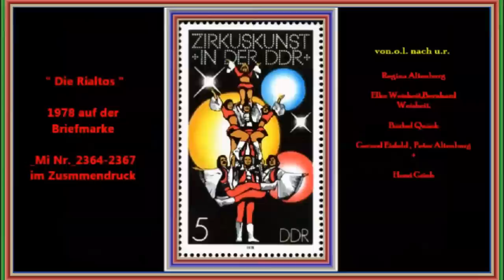2.Teil: DDR Artisten - Reportage im Zirkus Aeros.. - Reportage in the circus (Güstrow - Berlin)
Circus - Germany
 -  Meine Erinnerungen an unser Zirkusleben im Staatszirkus der ehemaligen DDR mit den Darbietungen "Tornados" /  "HSG13" +  "Rialtos"  / " Hobby Hoppers  usw.

- Die Tornados -
Staatlichen Fachschule für Artistik in Berlin. ( Fachlehrer und Ausbilder - Karl Knappe-Londos / Richard Schiedewitz-Hardy)
                                   - Engagements -  "Tornados" - "HSG 13"
(Truppenchef  Mandfred Bergner )
                  - 1963 - Praktikum: Olympia-Programm im Alu-Bau (Berlin)
  - Zentral-Zirkus  Aeros
  - Ensemblegastspiel UdSSR (Kiew,Riga
  - Varieté „Lindenhof“, Zwickau
  - Kulturpalast, Karl-Marx-Stadt  -
 -  Programm „Treffpunkt Messestadt“ - Haus der heiteren Muse, Leipzig
 - Festveranstaltung „15 Jahre DDR“ - Werner-Seelenbinder-Halle, Berlin
  - Saison   Zentral - Zirkus Aeros
  - Ensemblegastspiel Aeros UdSSR  (Jaroslawl und Minsk)
  - Zirkus International (CSSR, Ko- Produktion mit VEB Zentral-Zirkus
                      - 1966/1967 Neuaufbau der Darbietung mit Peter Altenburg und Günter Wiehler an der
 Fachschule für Artistik in Berlin. ( Fachlehrer und Ausbilder - Karl Knappe-Londos / Rich- ard Schiedewitz-Hardy) - (Bergner (geb. Wiehler) Hannelore 1968 – 1970 Altenburg (geb. Bernsdorf) Regina 1972 – 1973)

 - Saison  Zentral-Zirkus Olympia
  -  Varieté in Prag (CSSR)
 - 1968 Friedrichstadtpalast Berlin, Programm - „Minirock & Riesenwelle“
 -  Programm „Erste Festtage derArtistik“, Leipzig
- Saison Staats - Zirkus Berolina
- Wintergastspieldes Zirkus Berolina im „Haus der heiteren Muse“ Leipzig
 - „Dresdner Extraausgabe“
  - Krystallpalast Magdeburg, Programm „Glück muß man haben“
  - 1970  Friedrichstadtpalast Berlina
  - Ensemblegastspiel Berolina, Circul Globus Bukares
  - Empfang der DDR- Olympiamannschaft in der Dynamo-Sporthalle, Berlin (1972)
 -  Tournee-Programm „DresdnerExtraausgabe“
  - 1973 -   Manfred Bergner, Klaus Weidlich, Heinz Wiehler und Günther Wiehler wurden freiberuflich.
 Gernod Eisfeld, Regina + Peter  Altenburg wechselten zu den " Rialtos" mit den " Hobby Hoppers" (ehemals "HSG 13 ).
         - Die Rialtos -  Schleuderbrettartistik / Rundtrampolin -
Fachlehrer der staatlichen Fachschule für Artistik Berlin
Manfred Rutz und Gerd Krija
Rialtos - absolviert SFA 1972 und ab 1973 " Hobby Hoppers" (ehem. "HSG 13 ).
                               (Truppenchef von 1972 – 1975 Dietrich Stauß -
(Truppenchef ab 11/1976 Peter Altenburg

                                               - Engagements - "Rialtos" - " Hobby Hoppers"                                                                            1972 -  Saison   - Zentral  - Zirkus Busch
 - Leistungsschau für ausländische Direktionen und Agenten (Winterquartier ,
   - Saison  Zentral-Zirkus  Berolina
  - 1974 Gastspiel Zirkus Krone (München,BRD)Saison
  - 1974 TV-Aufzeichnung im WQ Hoppegarten
   - „Z wie Zirkus“, Haus der heiteren Muse Leipzig +Stadthalle Karl-Marx-Stadt
  - 1975 Show „Menschen – Tiere – Sensationen“, Deutschlandhalle (Berlin/West)

  ### -  1977 Neuaufbau der Darbietung mit Uta Vetter, Volker Kleinert und Dieter Barnekow
 (Fachlehrer der Fachschule für Artistik - Gernot Eisfeld)

   -  Ensemblegastspiel UdSSR (Krasnodar)
   -  Ensemblegastspiel Sofia (VR
   -  Gastspiel Ulan Bator (Mongolische VR) mit TV-Gala
    - 1980  Zournee - Ensemblegastspiel Sjoukje Dijkstra / Carl Althoff (NL / BRD)
    - 1980 Gastspiel „Hallen-Weihnachtszirkus“ Neu-Isenburg (BRD)
    - 1981 Zirkus  Benneweis (Dänemark) + Gastspiel Benneweis in Schweden
      - 1981 Benneweis-Circusbau Kopenhagen (Dänemark)
     -  4. Festival des Humors Prag (CSSR) + TV-Gala
     - 1882 Zirkus Wielki (VR Polen)
     - TV-Show „Ein Kessel Buntes“ (Cottbus)
                - 2/ 1983 Peter Altenburg als Aushilfe (Untermann) bei „Morenos/Vulcanos“
         für TV „Circus, Circus“ Offenburg (BRD)
      -  Staatszirkus der DDR - Zirkus  Busch
      -  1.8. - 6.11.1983 Staatszirkus Berolina  - Tournee - Gastspiel in Griechenland
      - 1984 Zirkus Sarrasani (BRD) Saison 22. Februar – 29.September
      - 1985 Ensemblegastspiel Japan (CBA)- (22. Februar – 29.September)
      - Zirkus Aeros Tournee
      - 1986/87 Ensemblegastspiel Wintercircus (18 Städte )Martin Hanson (Niederlande)
     - 1987 TV „Circus, Circus“ Offenburg (BRD)
     - 1987 Ensemble Aeros UdSSR (Krasnodar und Tbilisi)
     - 1987/88 Ensemblegastspiel Fövarosi Nagycirkusz Budapest (VR Ungarn)
      - 1988/89 Hallentournee BRD (Agent Mückl)
      - 1990  Zirkus Berolina Tournee +
        Weihnachtszirkus Zirkus Berolina (Berlin-Potsdamer Platz )